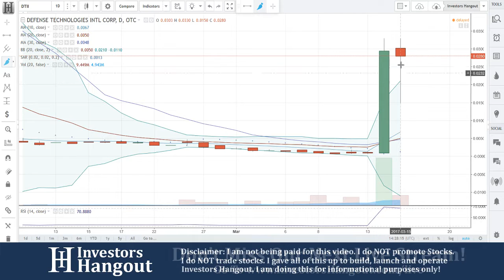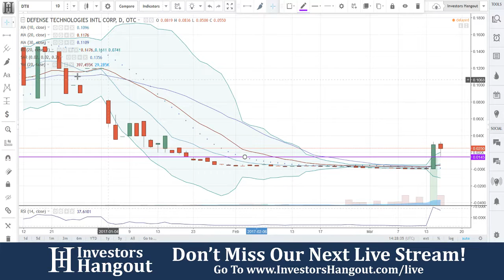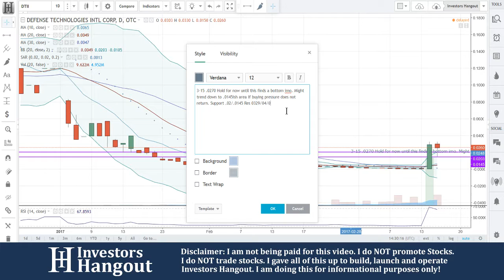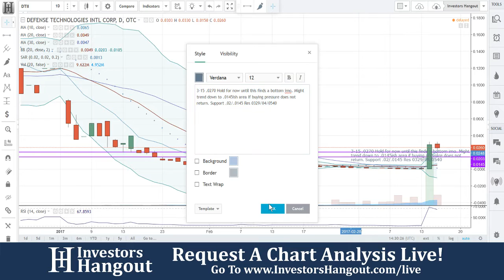DTII Stock Live Analysis 03-15-2017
DTII Stock Message Board & Analysis (Defense Technologies International Corp.) explained as of 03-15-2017. $DTII stock chart analysis along with the current stock price, filings, financials, news and a brief description of the company.